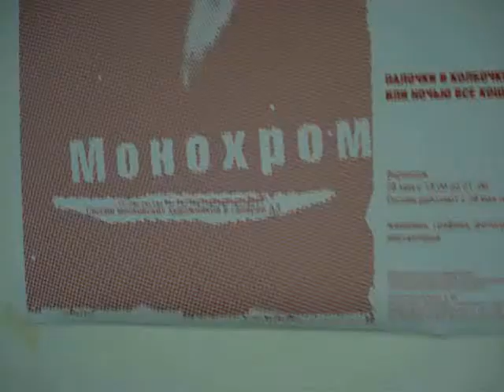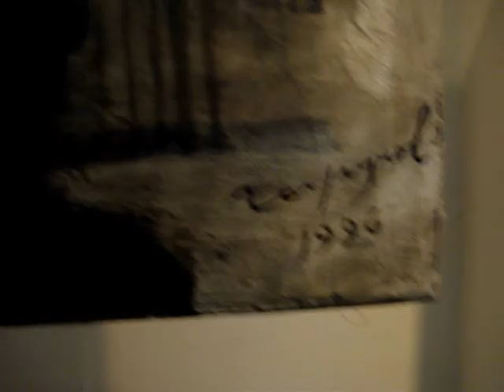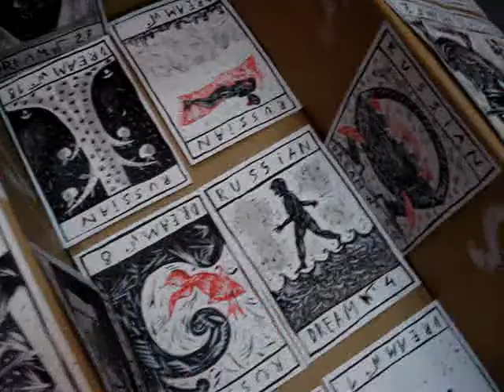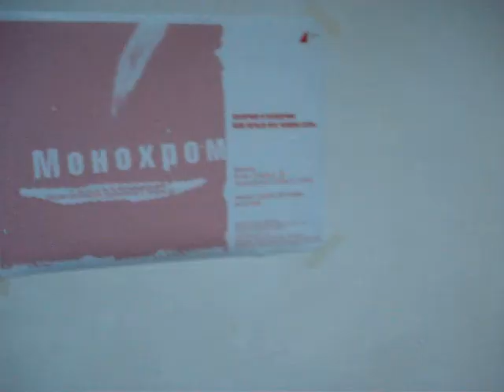Выставка" МОНОХРОМ" в Галерее А3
Вернисаж выставки "Монохром" в Московском выставочном зале "Галерея А3" июнь 2010 г.
A3 Gallery Exhibition MONOHROM